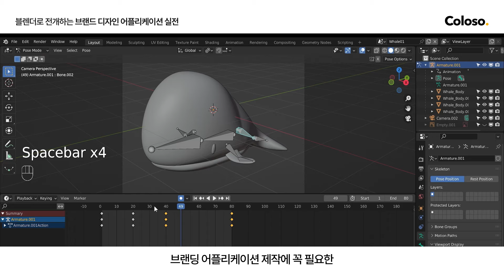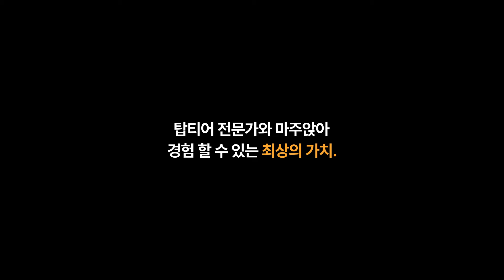그래픽 디자이너 정세윤의 “블렌더로 전개하는 브랜드 디자인 어플리케이션 실전”ㅣColoso_trailer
[그래픽 디자이너 정세윤의 3D 블렌더 실무 클래스]

콜로소 디자인 부문 TOP 연사이자
현 프리랜서 3D 그래픽 디자이너
정세윤의 블렌더로 전개하는
브랜드 디자인 노하우를 31회에 걸친
온라인 실무교육으로 제공합니다.

✔Section 01. 브랜드 키 비주얼
✔Section 02. 브랜드 아이콘 그래피
✔Section 03. 브랜드 패키지
✔Section 04. 브랜드 포스터
✔Section 05. 브랜드 모션그래픽

요즘 디자이너 필수! 블렌더로 3D 스킬셋을
확실히 기르고, 다양한 브랜드 디자인
실무 예제까지 직접 만들어 보고 싶다면?

지금 바로 자세한
커리큘럼을 확인해보세요😊